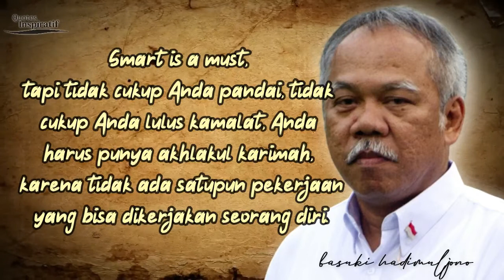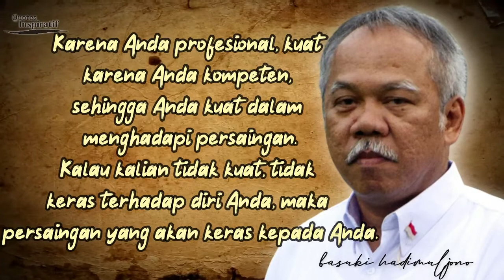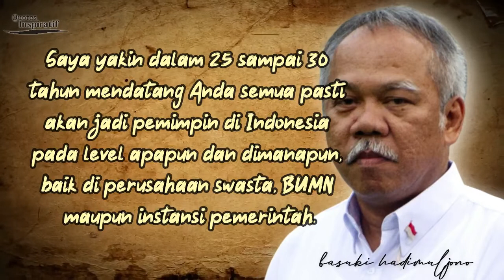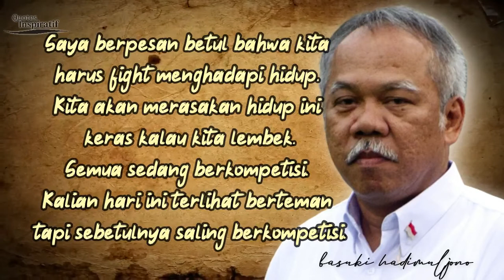Kutipan kata Bijak Basuki Hadimuljono | Kata Motivasi dan Mengisnpirasi | menteri PUPR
Mochamad Basoeki Hadimoeljono, M.Sc., Ph.D. (lahir 5 November 1954) adalah Menteri Pekerjaan Umum dan Perumahan Rakyat (PUPR) pada Kabinet Indonesia Maju Presiden Joko Widodo dan Wakil Presiden Ma'ruf Amin sejak 23 Oktober 2019. Dan sebelumnya ia juga menjabat sebagai Menteri Pekerjaan Umum dan Perumahan Rakyat (PUPR) pada Kabinet Kerja Presiden Joko Widodo dan Wakil Presiden Jusuf Kalla periode 2014–2019.

Basuki lahir di Surakarta, ayahnya adalah anggota TNI Angkatan Darat. Setelah memperoleh gelar sarjana dari Fakultas Teknik Universitas Gadjah Mada pada tahun 1979, ia pindah ke Kementerian Pekerjaan Umum dan memulai kariernya di sana. Kemudian, ia memperoleh gelar master dan doktor dari Universitas Negeri Colorado [en]. Ia naik pangkat dan menjabat sebagai Inspektur Jenderal dan Direktur Jenderal di sana, sampai ia menerima penunjukan dari Joko Widodo untuk menjabat sebagai menteri setelah lebih dari 30 tahun sebagai pegawai negeri pada tahun 2014.

Karena program infrastruktur Jokowi, Kementerian Basuki menerima porsi anggaran yang signifikan selama masa jabatannya, sebesar Rp 107,3 triliun untuk tahun fiskal 2018. Proyek-proyek dibawah masa jabatannya termasuk pembangunan massal perumahan umum, infrastruktur jalan dan waduk air. Kementrian Basuki juga memprakarsai Proyek Bendungan Bener, yang justru menjadi pro-kontra di daerah Wadas hingga saat ini.